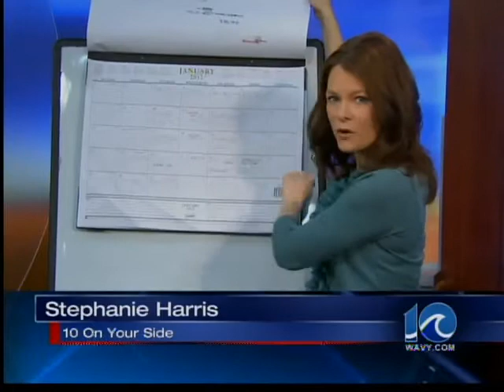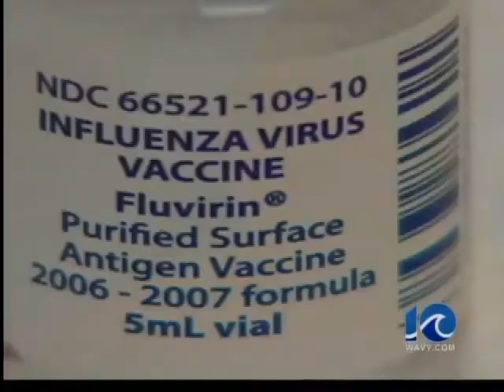Flu vaccinations still a good idea